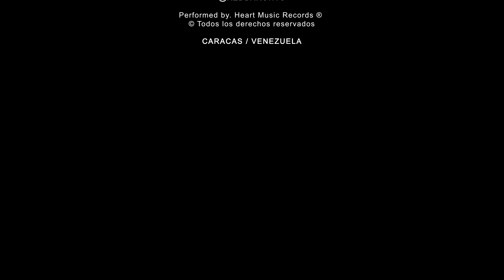Naomy - Don't call me (Official Video)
Intérprete y compositora : Naomy Moreno
Single Producido Por : Ministryproduce (@Ministryproduce)